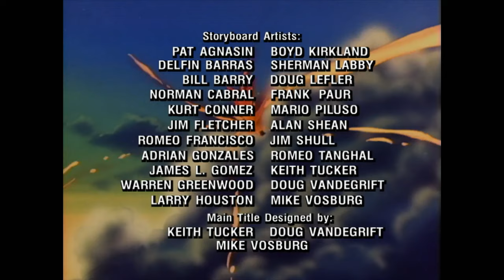The Rotten Egg | G.I. Joe: A Real American Hero | S02 | E13 | Full Episode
Leatherneck attends graduation ceremonies at a new academy and discovers it is run by Buck McCann, the leader of Cobra's own Marine Corps. Leatherneck must foil McCann's plan to destroy Paris Island Marine Academy.